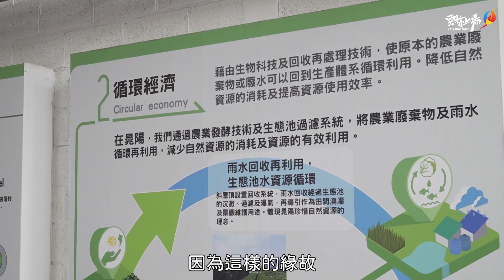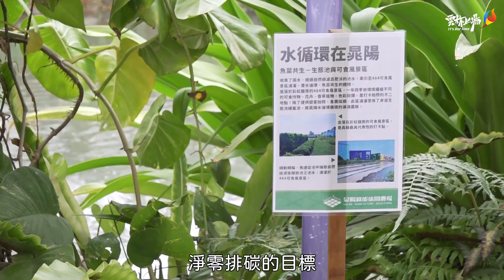雲林環教場域再添生力軍 晁陽休閒農場熱鬧揭牌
晁陽綠能休閒農場在110年10月13日，正式通過「環境教育設施場所認證」，1月12日這天舉辦熱鬧的揭牌典禮，縣長張麗善親自出席祝福，雲林縣至今已通過10處環境教育設施場所，希望透過寓教於樂方式，讓民眾體驗環境教育多元的樂趣，更攜手打造一個幸福健康永續的生活環境。